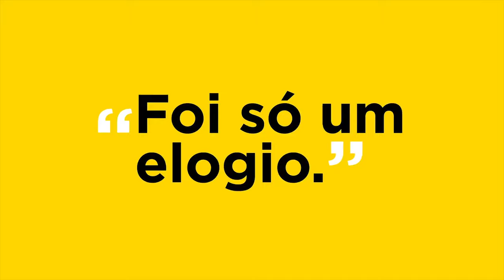O que diz a Ciência 25/2024 - As Árvores da Mata Atlântica Estão Severamente Ameaçadas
A extinção de espécies é um dos impactos mais extremos que o ser humano tem sobre a natureza. Extinção é para sempre e, a cada espécie perdida, perdemos milhões de anos de uma história evolutiva única e a oportunidade de aprender com essa história. Assim, evitar a extinção de espécies é o maior desafio para combater a atual crise global de perda da biodiversidade, que tem impacto direto nas nossas vidas, incluindo questões ligadas ao risco de pandemias, bioeconomia, biomateriais, desenvolvimento de medicamentos e vários outros serviços ecossistêmicos.

Um estudo publicado recentemente na revista Science apresentou a Lista Vermelha das quase 5000 espécies de árvores que ocorrem na Mata Atlântica, uma das florestas mais biodiversas e ameaçadas do mundo. “O quadro geral é muito preocupante”, diz Renato Lima, professor  do Laboratório de Ecologia e Restauração Florestal da Esalq/USP, pesquisador que liderou o estudo.